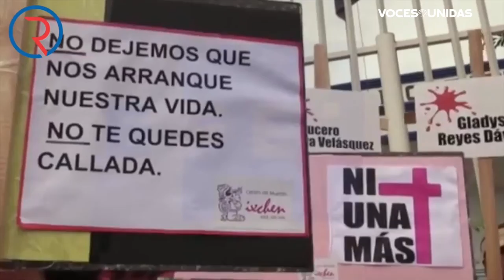Alerta ante violencia contra las mujeres